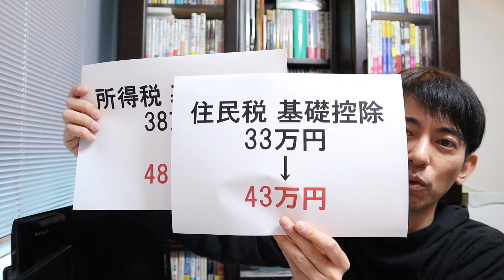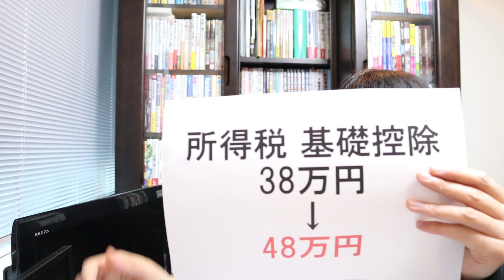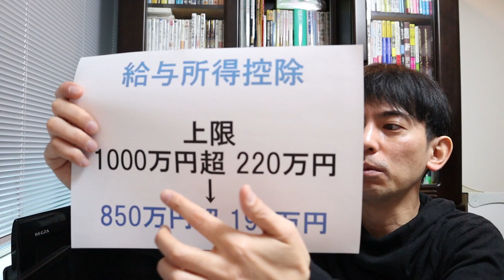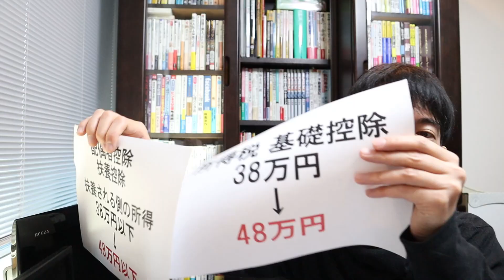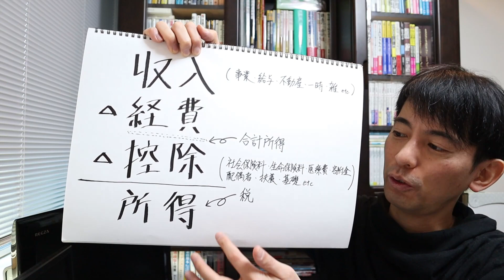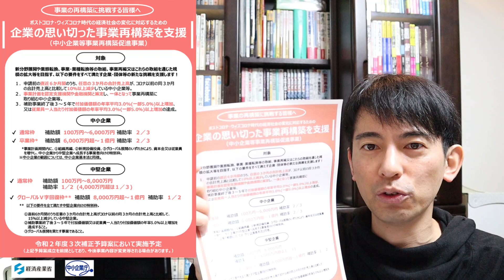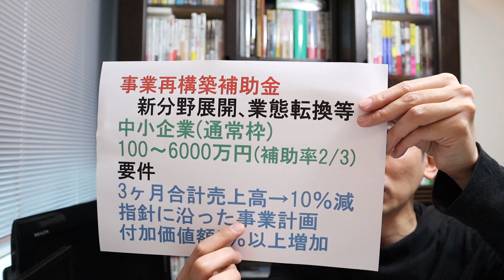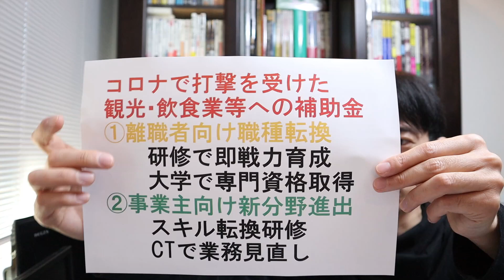【2021年】得する人損する人！税制改正と“予算1兆円”事業再構築補助金､ｺﾛﾅ離職者支援など【会社員･個人事業主･ﾌﾘｰﾗﾝｽ･中小企業｡第2の持続化給付金？】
令和3年に改正される確定申告や税金､新たな補助金について解説します。
0:00 目次
0:56 2021年の大まかな流れ
1:28 全国民共通の減税｢基礎控除｣
3:49 会社員､年金生活者の増税
4:13 ｢給与所得控除｣の上限の変更
4:37 ｢所得金額調整控除｣
5:29 ｢配偶者控除｣｢扶養控除｣の基準の変更
6:16 個人事業主の｢青色申告特別控除｣
6:46 得する人､損する人
7:33 ｢事業再構築補助金｣
10:05 コロナで打撃を受けた離職者への補助制度
11:26 まとめ

▼事業再構築補助金の情報
2021年2月15日配信『【個人事業主OK！】緊急事態宣言特別枠500万円 対象者ともらい方 事業再構築補助金』

2021年3月21日配信｢【目指せ50万円！】個人事業主･小企業がもらうべき補助金はこれだ！一時支援金･事業再構築補助金･小規模事業者持続化補助金｣